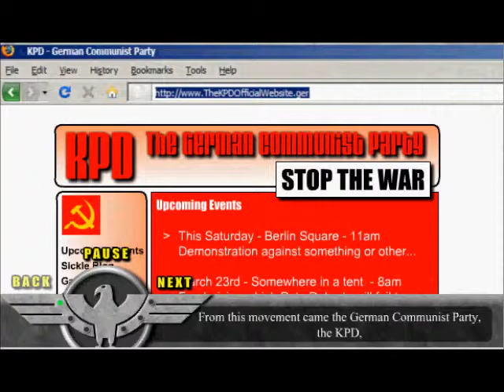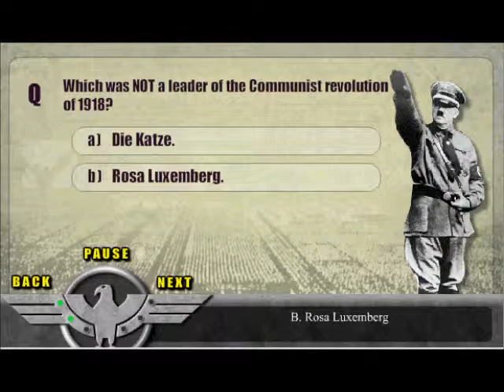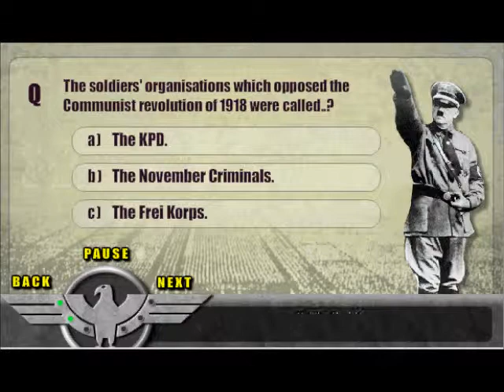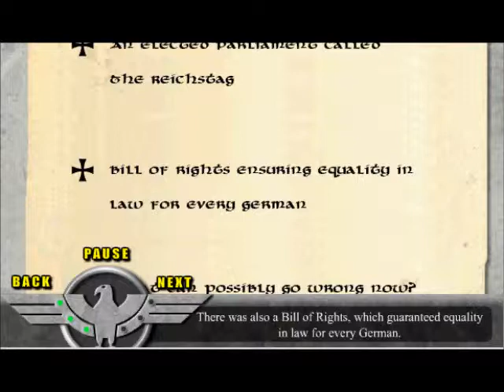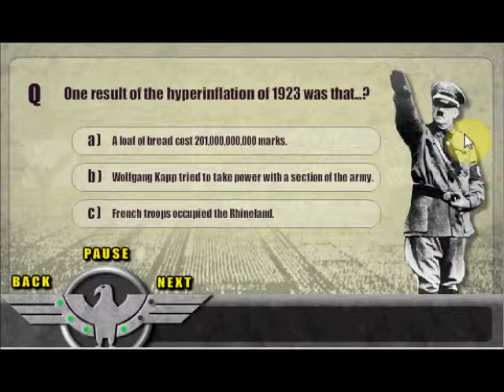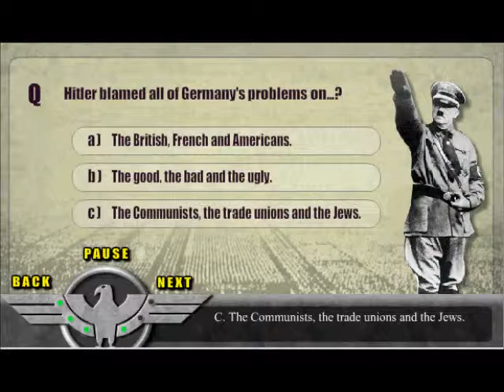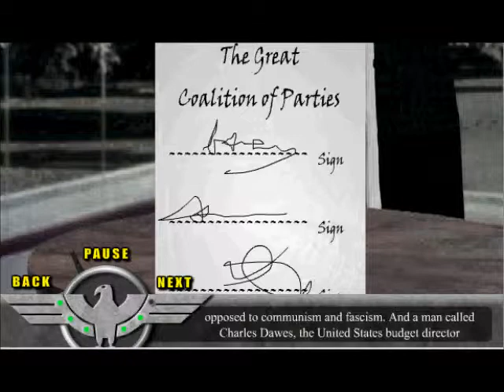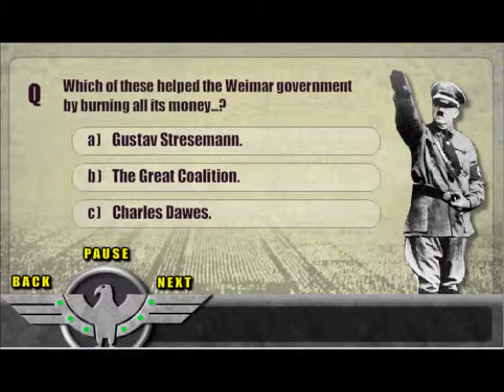Weimar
BBC Bitesize Activity on Weimar Republic